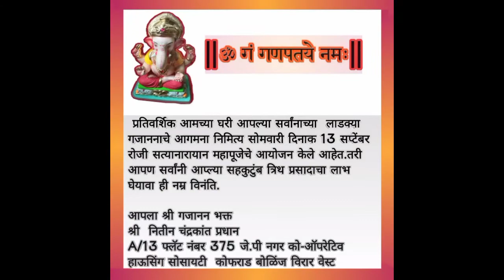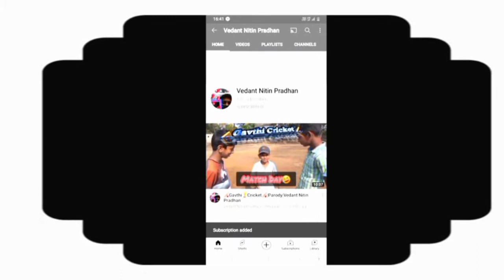Ganesh Chaturthi Special Vlog#2|VNP#GanpatiVisarjan2021#VedantNitinPradhan#Satyanarayan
so guys ha video based aahe 13 september 2021 la aamchya ghari Satyanarayan chi pooja hoti aani
14 September 2021 la aamchya Ganpati Cha Visarjan hot.
tar tya sarav karyakarm cha ha vlog aahe

Tar aamhi je song vlog madhe hot te
yanch hot

He Gajanan
Music credits-

Infinity Flim's Production Lyricist/Composer/Producer -Anup Arun Pawar

Singer & Mix Mastering - Keval Jayawnt